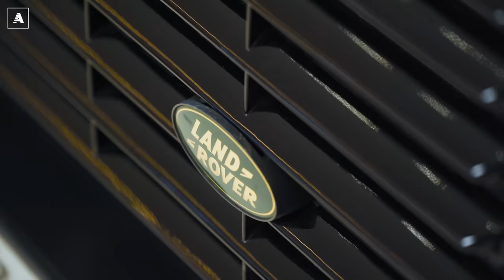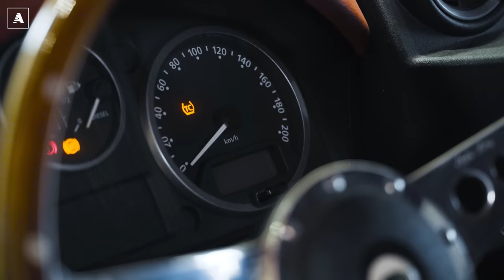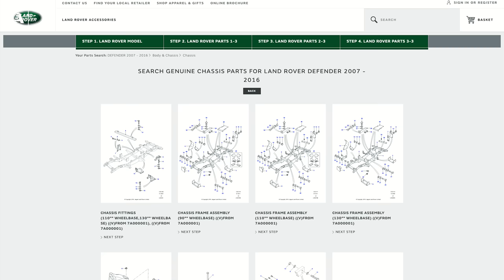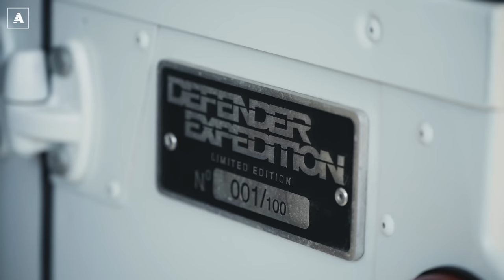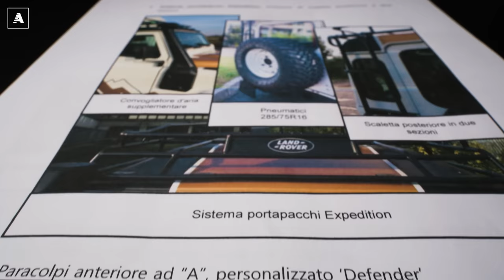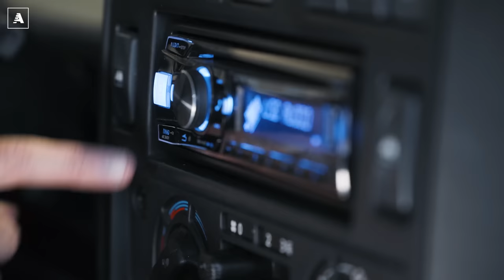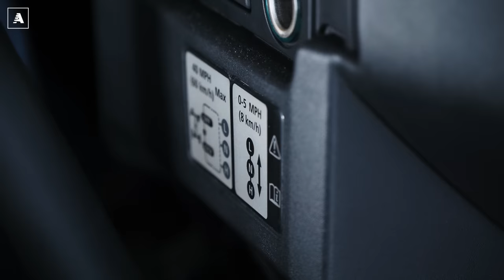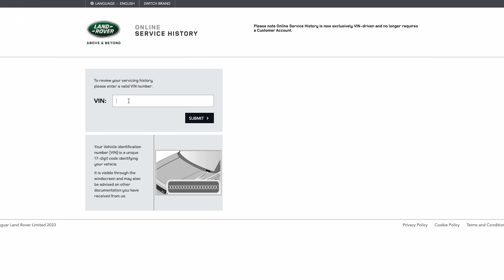Quanto VALE un DEFENDER Classic PERFETTO? E come si RICONOSCE? La guida DEFINITIVA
Riprese e montaggio: Niccolò Franzosi

Il Defender di precedente generazione rimane una pietra miliare della storia automobilistica. E una delle auto ancora oggi più desiderate da migliaia di appassionati. Lo dimostrano le quotazioni che sono alle stelle perché chi ce l'ha, spesso, se lo tiene stretto. E chi lo cerca, quasi sempre, è disposto a pagare cifre folli pur di averne uno. Ma quanto può valere, davvero, un Defender "classic" in condizioni perfette? E soprattutto: come si fa a riconoscere un mezzo sano, ben conservato e che sia, a tutti gli effetti, un vero affare? Per aiutare gli utenti a orientarsi in un mercato che, a volte, sembra impazzito abbiamo analizzato, punto per punto, i motivi che trasformano un vecchio Defender in un esemplare modello. In questo modo cerchiamo di fornire un aiuto concreto e importante per valutare i prezzi di mercato e per evitare di pagare cifre spropositate, magari per esemplari mal conservati o con uno stato di manutenzione non ottimale. E abbiamo scoperto che per valorizzare i modelli più immacolati Land Rover ha creato un vero e proprio "certificato di autenticità" dedicato proprio ai veicoli classic. Un importante strumento che, d'ora in poi, aiuterà da un lato a mantenere alto il livello di fidelizzazione dei clienti e il valore dei mezzi firmati Jaguar Land Rover. Dall'altro fornirà un indizio in più per orientarsi nel mercato dell'usato e per trovare l'offerta migliore.